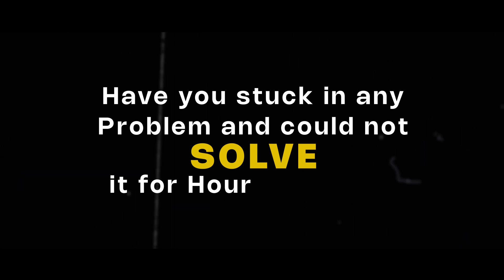⭐ AIR 15 JEE Advanced Podcast ft. Daksh Tayalia & Shreyas Sir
What does it really take to become a JEE Advanced Topper? In this podcast episode, Daksh Tayalia ( AIR 15 ) sits down with the legendary Shreyas Sir to discuss his entire JEE journey - from failures to finals, late - night doubts to last minute revisions.